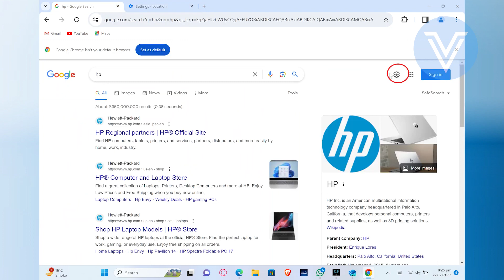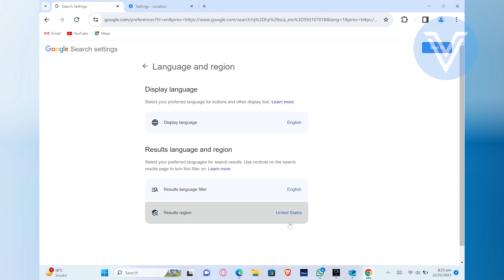How to Change Chrome Location Country Easy Way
In this tutorial, we'll guide you through the process of How to Change Chrome Location Country Easy Way. We've broken it down into easy-to-follow steps to ensure you get the most out of it. this video is packed with valuable insights you won't want to miss. 🚀.  Make sure to watch until the end for all the key insights.